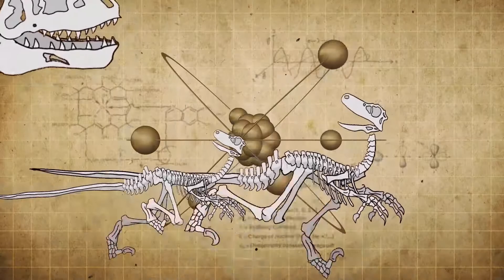Episode 33: Gyorg gets filleted!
The Hero of Time visits the great fairy of courage before taking on the boss on Great Bay temple, then playing a jumping mini-game. Meanwhile, Nathaniel, Richard, and Thomas discuss the hardest video game bosses.